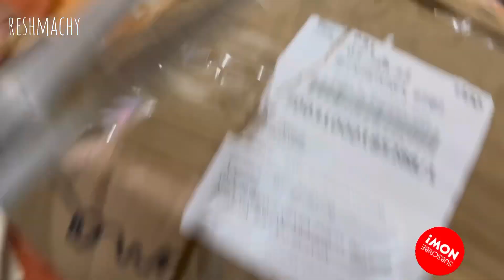Face Whitening Mask | Brighten Skin Colour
Take 2 Tbsp Wheat Flour. Take 2 Tbsp Wheat Flour. ...
1 Tbsp Yogurt. 1 Tbsp Yogurt. ...
1 Tbsp Tomato Pulp. 1 Tbsp Tomato Pulp. ...
Take all the ingredients and mix them together. ...
Apply a thick layer of this pack on your face & neck. ...
Wash off with lukewarm water once it dries. ...
Apply twice a week.

Permanent Skin Whitening with Coffee Facial.Get Fair Skin, Glowing Skin and Spotless skin with this facial.so must try this remedy today.

Take one tablespoon of honey and one table spoon of lemon juice and mix them well.
Apply this on your clean face and neck, leave for 15 minutes, and then wash it off.

2. Gram Flour Face Mask:
Take 2 spoons of gram floor, add a pinch of turmeric powder in it. Add milk and make paste.
If you have oily skin, add a few drops of lemon juice also.
Apply this on your clean face and neck, leave for 15-20 minutes. When dried, scrub and wash it off.

3. Milk Powder Face Mask:

Add 1 spoon of milk power, 1 spoon of honey and 1 spoon of lemon juice together, mix well.
Apply this on your clean face and neck, leave for 10 minutes, and then wash it off.

4. Cucumber and Lemon Juice Face Mask:

Mix 1 spoon of cucumber juice with 1 spoon of lemon juice.
Apply on face and neck, leave it for 15 minutes then wash it off.

5. Tomato and Gram Flour Face Mask:

Take 2 spoons of gram flour and add 2-3 spoons of tomato juice in it. Mix well to make a fine paste.
Apply on your face and neck, leave for 15 minutes then wash it off.
All the above face masks are easy to make and use. You don’t need more than 2 or 3 ingredients, and all the ingredients are always available in your kitchen. I am using these face masks from my teenage days. They were suggested by my mom and friends. So, all the masks are used and tested for their results. I would add one more thing here, for best result regularly use these face masks. Using face masks 2-3 times a week gives better result than using it 2 times in a month. So, go ahead and pamper you skin with these face masks to get fairer skin with natural glow.

Have you used Lotus Herbals Whiteglow Gel Creme? Please rate in the box below
Also Read :
Lotus Herbals WHITEGLOW Oatmeal & Yogurt Skin Whitening Scrub Review
Skin Care for Mature Skin: Lotus Quince Seed Nourishment Cream
3 Step Skin Care for Summers – Lotus
Lotus Herbals Fruit Pack – Frujuvenate Skin Perfecting, Rejuvenating
Lotus Herbals Fairness Gel with Liquorice and Green Tea Review
Lotus Berry Scrub Review
Lotus Herbals Whiteglow Skin Care Range Preview, Price, Photos
Lakme Launches Perfect Radiance Skin Lightening Range
Biotique Seaweed Eye Gel & Almond Under eye Cream- Review
L’Occitane Hand Gel and Hand Creams Review
Face: Skin Whitening Products
Homemade Face Pack for Skin Whitening
Gel Moisturisers for Oily Skin : Ask IMBB Gang
Glutathione Skin Whitening Pills Available in India